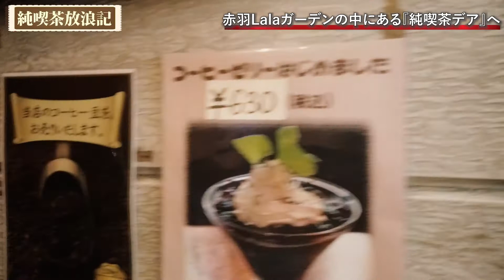赤羽Lalaガーデンの中にある「デア」へ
赤羽駅から徒歩4分。Lalaガーデンの中にある『純喫茶デア』へ

Equipment used：Osmo Pocket(D-Cinelike)
Filming location：Akabane Tokyo Japan
Production Dates：17 Feb 2019